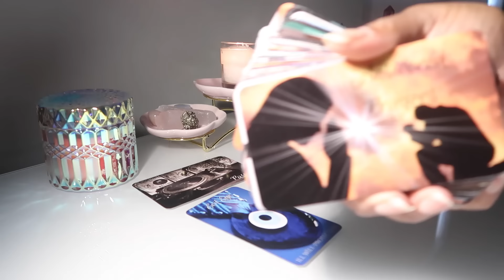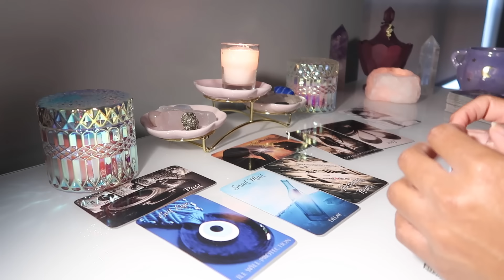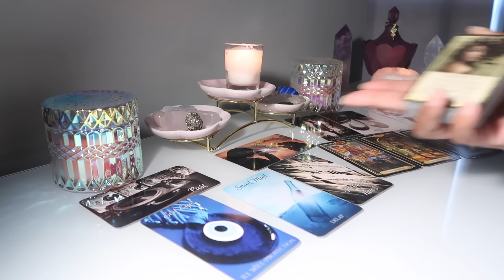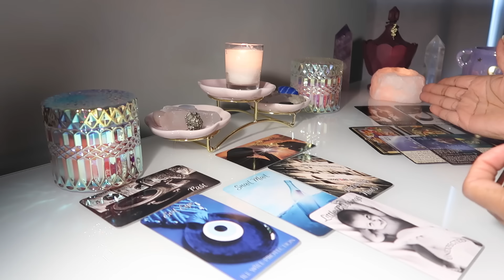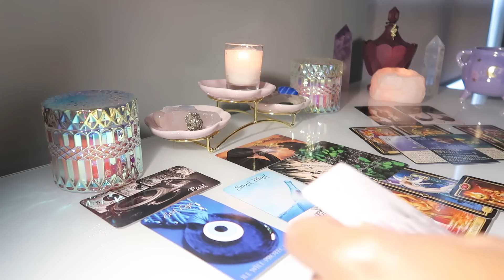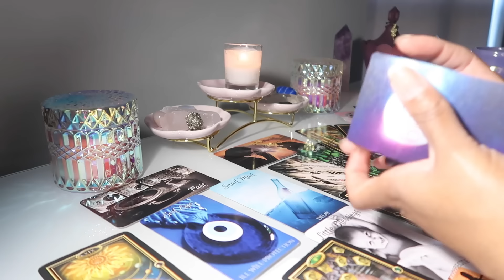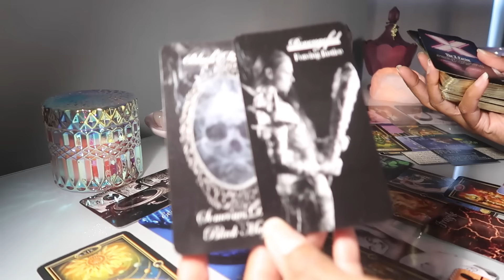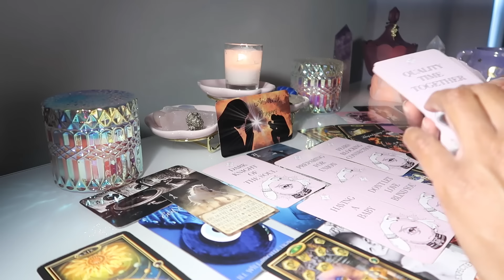CANCER💗YOU BOTH PRAYED FOR HELP-NOT KNOWING YOU'RE EACH OTHERS ANSWERED PRAYER🙏